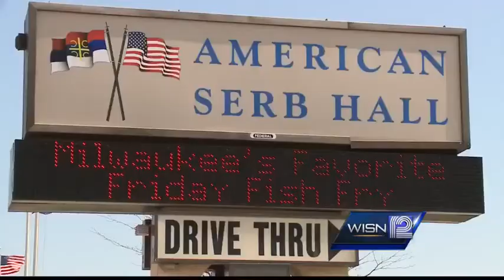Long lines for drive thru fish fry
People waited in long lines for the drive thru fish fry and Serb Hall in Milwaukee.